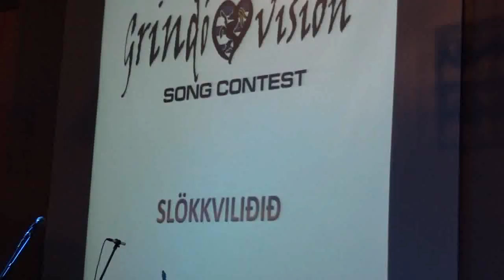GrindóVision 2012 - Slökkviliðið